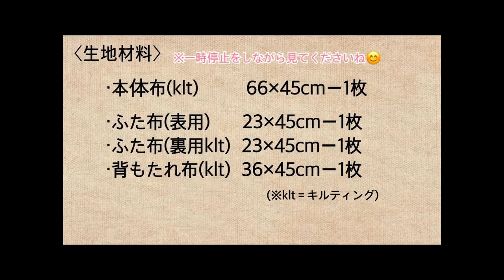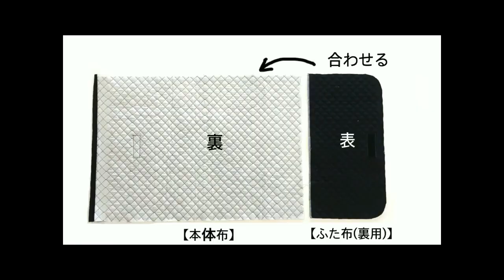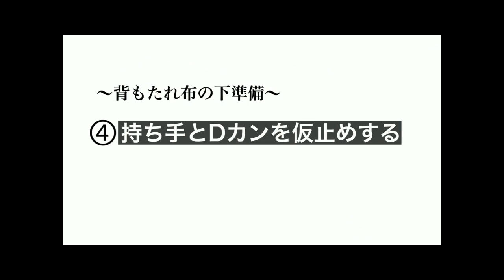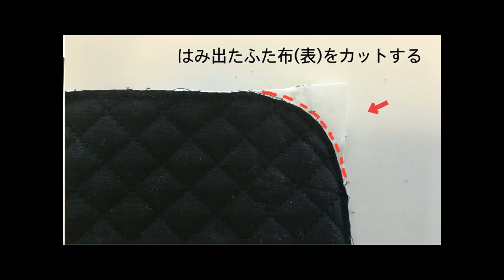防災頭巾ｶﾊﾞｰの作り方 ｼｮﾙﾀﾞｰ 持ち手付き 理系柄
ご覧いただきありがとうござます。

出来上がりｻｲｽﾞ:縦34cm×幅45cm

・本体布(ｷﾙﾃｨﾝｸﾞ)　　　　　 66×45cmー1枚
・ふた布(表用/好きな柄)　  　23×45cmー1枚
　※薄い場合は接着芯を貼る
・ふた布(裏用/ｷﾙﾃｨﾝｸﾞ)　　　23×45cmー1枚
・背もたれ布(ｷﾙﾃｨﾝｸﾞ)　　　  36×45cmー1枚

・ﾏｼﾞｯｸﾃｰﾌﾟ　　　　　　　　 2.5cm巾×7cmー1組(凸凹)
・持ち手ﾃｰﾌﾟ　　　　　　　   2.5cm巾×21cmー1本
・ﾊﾞｲﾔｽﾃｰﾌﾟ　　　　　　　　11mm巾×約160cm

ｼｮﾙﾀﾞｰﾀｲﾌﾟにする場合
・Dｶﾝ　　　　　　　　　　　　　　　2個
・Dｶﾝ通し(余り布や持ち手用ﾃｰﾌﾟ等)　 7cmー2枚
・ｼｮﾙﾀﾞｰﾍﾞﾙﾄ(製作時は使いません。)

学期の変わり目は荷物がいっぱいでお子様には負担かと思います。少しでも負担を減らせるようｼｮﾙﾀﾞｰの取り付けができるﾀｲﾌﾟにしてみました。普段は取り外しておけるので移動教室の際などジャマになりません。

少しでも多くの方がﾊﾝﾄﾞﾒｲﾄﾞｸﾞｯｽﾞで新学期が迎えられるようお手伝いができたらと思っています。作ってみたいけど作り方がわからない、難しそう...と思っている方もいるかと思います。袋物は直線縫いが多く難しい工程は少ないです。ぜひﾁｬﾚﾝｼﾞしてみてください。